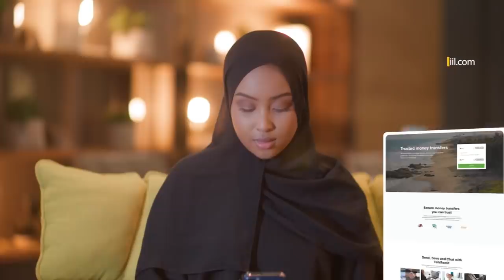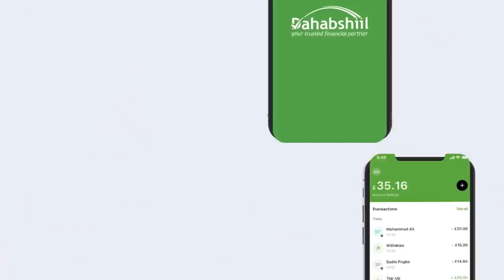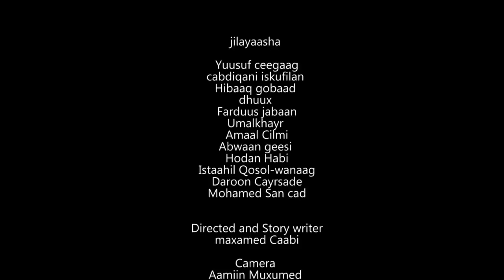Musalsalka Laba xaasle Xalqadda 19aad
Copyright protected
yusuf cegaag
cabdiqani iskufilan
Hibaaq Gobaad